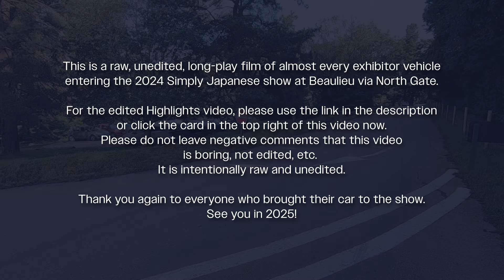Every car entering Simply Japanese (Almost -- North Gate)